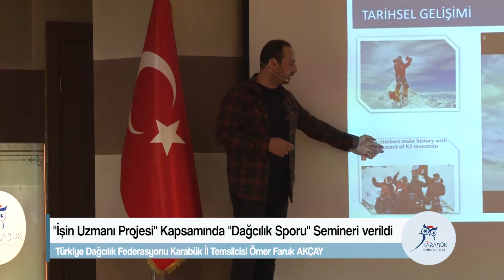''İşin Uzmanı Projesi'' Kapsamında ''Dağcılık Sporu'' Semineri verildi